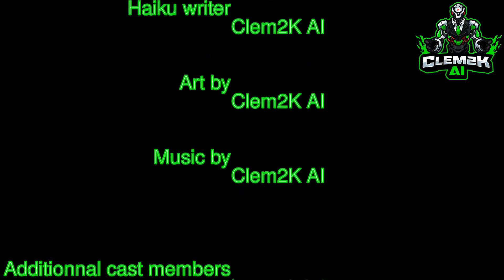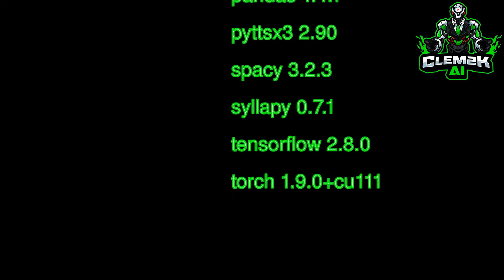YOU WON'T BELIEVE AN AI DID THIS : This is ARTificial #0043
Haiku about : power
with her beautiful
colored gothic windows
wonderful journey